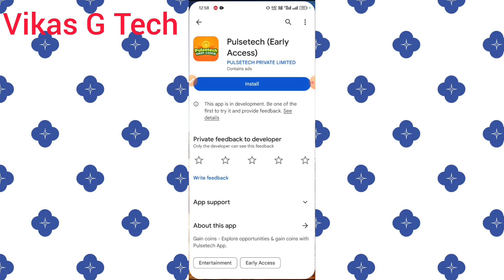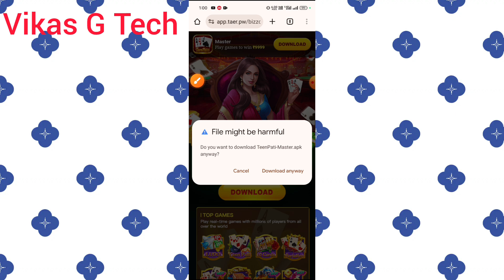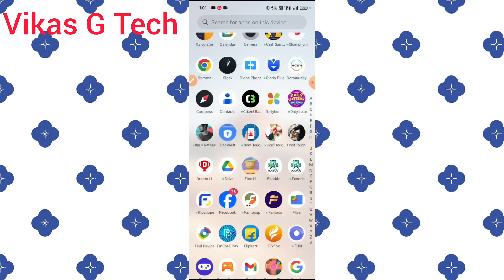plusetech app real or fake || plusetech app se paise kaise kamaye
Friends is video me bataya hoon ! "plusetech app se paise kaise kamaye" Friends yadi aap ko video ki full information chahiye to video ko poora dekhiye.